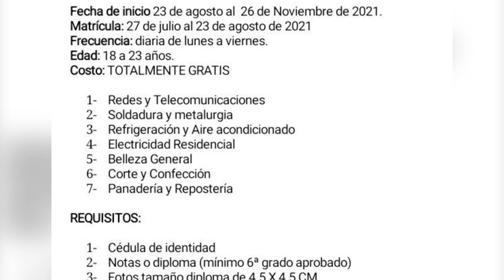LA FAMILIA IMAGEN DE DIOS - LA INFIDELIDAD EN EL MATRIMONIO